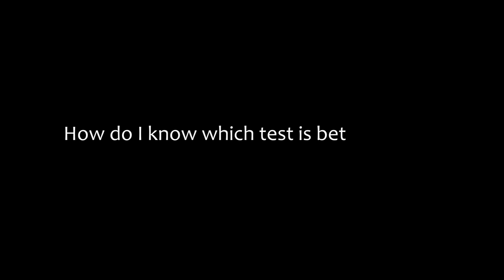ACT vs SAT : Video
College Match Q&A: Episode 21. College Match Founder David Montesano answers the question "How do I know which test is better for me, the SAT or the ACT?"

Check back weekly for more of your questions answered, and if you have any questions you would like us to answer, please email .

For more information on the Montesano Methodology, please visit our or check out